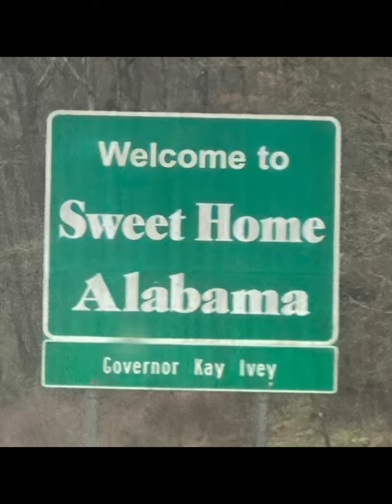USCG 2024 Bass Tournament Camp Mack Lake Kissimmee, FL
Lake Kissimmee USCG Bass Fishing Tournament